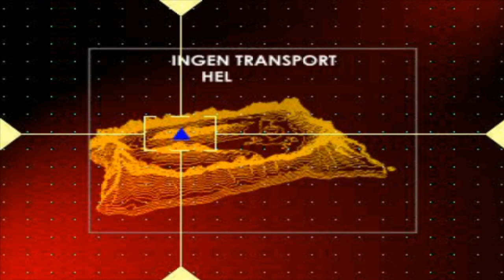Jurassic Park: The Lost World | Let's Play #12 | Indiana Harding And The Tyrannosaurus Of Doom.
A brutally difficult Playstation 1 title, we'll take control of a hunter, a raptor, a compy, a T-rex and a woman who is rather cruelly labelled as nothing but 'prey' ... still, it's one of my favourite games of all time, even if it is RIDICULOUSLY DIFFICULT. They don't make them like this any more ladies and gentlemen, no siree.

You can learn lots and lots more about Jurasic Park: The Lost World the game over on the wikipedia
"The Lost World: Jurassic Park is an action-adventure video game developed by DreamWorks Interactive and Appaloosa Interactive, and published by Electronic Arts and Sega for the Sony PlayStation and Sega Saturn, respectively. It was released on August 31, 1997."

Or if you want to read some (overly cruel! :( ) reviews of the game, you can do that too! At these super handy dandy links... one of them is even a video. A VIDEO! -